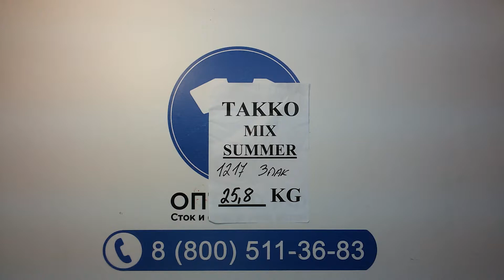1217 Takko mix Summer 3пак - летний взрослый микс немец. брендаTakko сток 25,8кг 13,40 €/кг 150шт